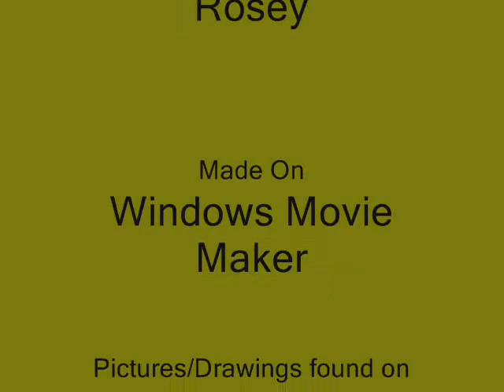Haruhi has to Cover Her Eyes [PMV]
I had fun with this one! My favorite anime and one of my favorite songs!
Anime: Ouran Highschool Host Club
Song: La Roux~Cover My Eyes